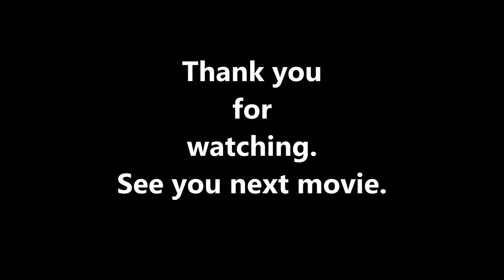トリマー用円切り治具を作る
トリマー用に円切り冶具を作ります。
シンプルで丈夫な冶具が出来ました。

トリマー作業は面白い。

BOSCH PMR500 パワートリマー
WEIMALL 1/4 ルータービット12個セット
BOSCH PMR500用 コレットナットセット 1/4inch(6.35mm)
Toolsisland 150㎜ 回転式リードバイス (大)
RYOBI PD-100VR 10mm可変振動ドリル0～2800rpm-4.4A(100V-420W)
RYOBI G-101 ディスクグラインダー(12000rpm・5.5A,φ100mm*4mm*15mm)
南村製作所 床革手袋
PELTOR H510A 防音用イヤーマフ(NRR21dB)
モノタロウ HF136 安全メガネ
3M 8805-DS2 防じんマスク(排気弁付)
シンワ 58698 クラックスケール 直尺15cmタイプ
シンワ 62189 止型スコヤ

▼音楽
Vicente Munoz - Aparcado en la Barra de un Bar